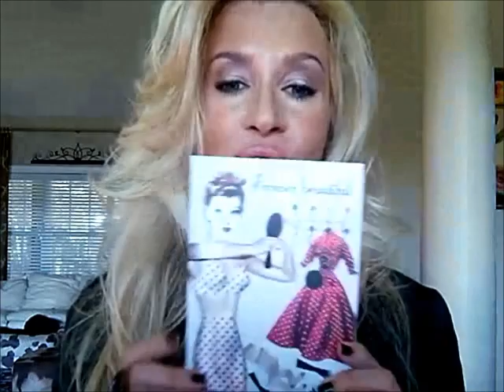Friday Haul~I Makeup ~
Today I am Wearing: Rachel K CC Cream, Laura Mercier Nat & Classic Beige Loose Minerals, Urban Decay Toasted Bronzer, Chanel Brum D'Or Blush, Laura Mercier Illuminator, Cled de Peau Beige, G Armani MCorrector 1    Eyes: Mac Nubile Paint Pot, Bella Pierre Mineral stack Pandera, Chanel Black Shimmer, Bare Minerals Brushless Mascara, Dior Extase & UD Supercurl on lower, Benefit BrowZings Light on Brows   Lips: Revlon Rose Liner, Lorac Nude Scene, Edward Bess Bare Rose   Nails: Chanel Rouge Noir   Fragrance: Prada Candy